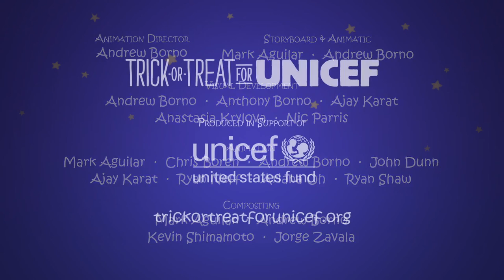Trick-or -Treat for UNICEF -- Sing along with The Halloween Song cartoon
To celebrate October as National Children's Month, UNICEF Philippines kicks off Trick-or-Treat 2 in a big way by making it nationwide! Funds raised this year will benefit the children affected by the conflict in Zamboanga.

To learn more about Trick-or-Treat for UNICEF and how you can participate,

Halloween Song Lyrics:

Halloween is really neat
You can scurry with your feet
And you go door to door
Get some candy, but there's more!

Because our parents always said
Back in the days when they were kids
Trick-or-Treat is not enough
so Trick-or-Treat for UNICEF!

And be the change... To change the world...

You can help us with your change
And help the world's boys and girls

It's such a little task
Get your costume, grab your mask

Let's be kids helping kids
So grab your friends and have a blast
Cause it's a simple fact
That you can have a big impact!

Cause what's right is what we got left
Trick-or-Treat for UNICEF!

And change the world... We can change...

And make the world a better place
Just a little bit of change
Will put a smile on someone's face!

Don't you wanna take a stand
Lend a hand, give some help
Don't you wanna impact the world in which we live!

Don't you wanna give some time
Give a nickel, give a dime!
Well, do it the way our parents always did...

Don't you want to help educate
Provide relief, alleviate!

Don't you wanna give a quarter
Help provide some drinking water
Don't you wanna take what's wrong and put it right

Don't you know that just a penny
Helps provide toys for many
Don't you know that Halloween's the perfect night!

For every child everywhere
Will be helped out if you dare
Candy sack held in your right hand
Your change box in your left

It's not just Trick-or-Treat
It's Trick-or-Treat for UNICEF!

It's time for change ... You can the change...
It's amazing just how far it goes
To take away some pain
So be the change... Cause it's what right...
It's amazing all the good to do on Trick-or-Trick night.

The children have it tough
Yes, their lives are really rough (ruff)!

Children all across the globe in which we live
And so on the scary night
Give us a scare, give a fright
Give your time, give some change
Let's give, give, give...

Just give, give, give...
Trick-or-Treat for UNICEF!